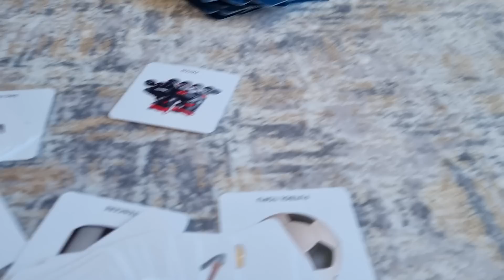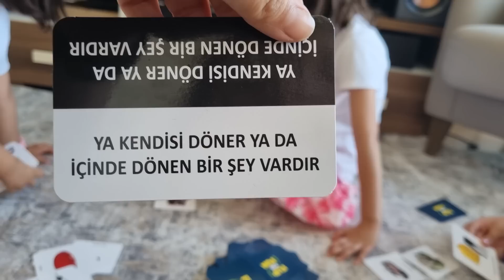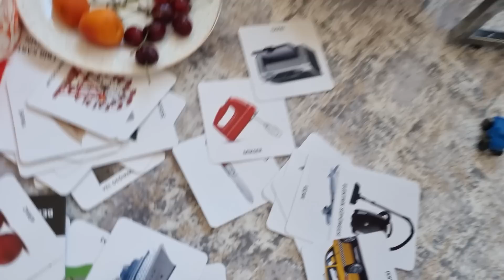جميع المسابح مع نايف ونواف